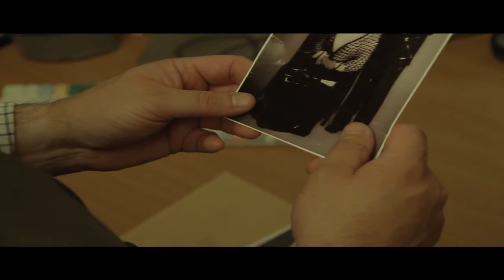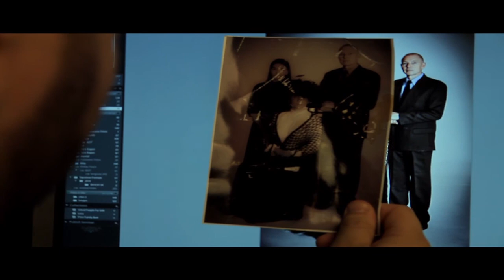The Print (SHORT FILM)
Keith (Photographer) is working late one night trying to scan some old photographs for restoration and catch up with some product photography. He accidentally ruins one of the clients original photographs. The past comes back for another photoshoot!

Credits

Photographer - Keith Johnson
Man - Gary Hayward
Lady - Dadina Sagger
Girl - Dayita

Written by
Roger Lowe and Keith Johnson

Camera, Editing, Lighting and Direction
Roger Lowe.